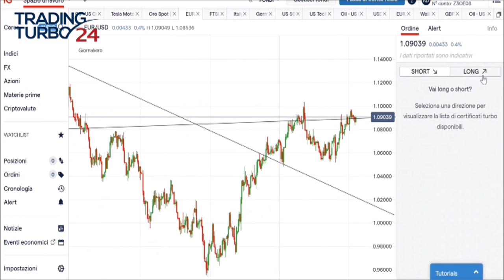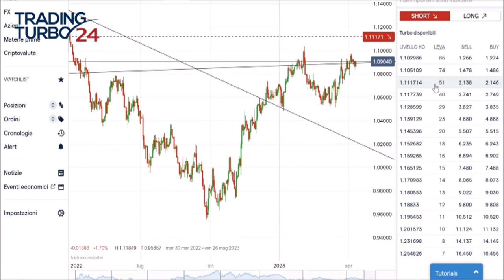EUR/USD: cosa fare dopo i dati del mercato del lavoro USA?